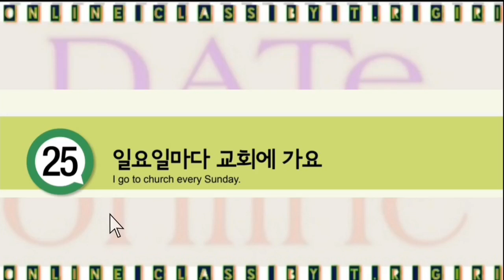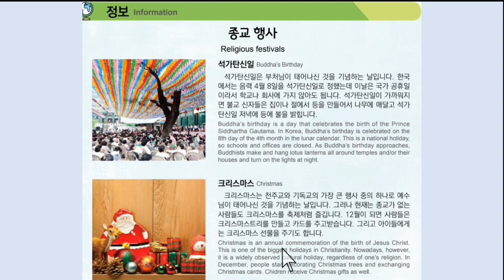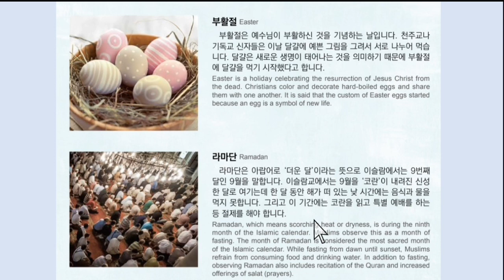Korean bhasa parikshya 2023 ma Nepal ma sodhna sakne mahatyopurna 문화 과 정보|| Part - 8 EPS-TOPIK Nepal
50 basic korean meaning,

2023 news,